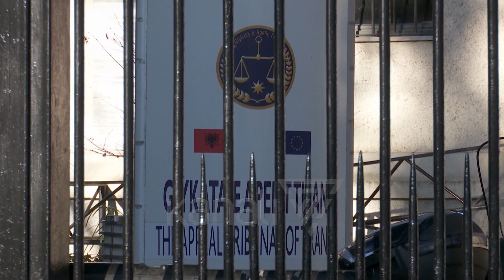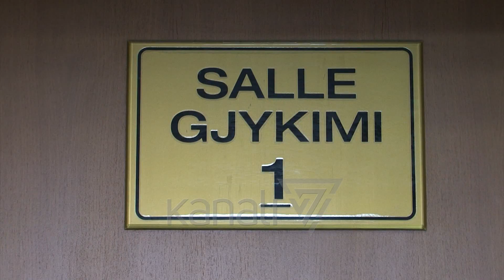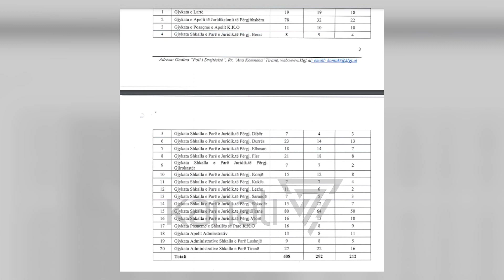HARTA E RE THELLOI NGËRÇIN - News, Lajme - Kanali 7